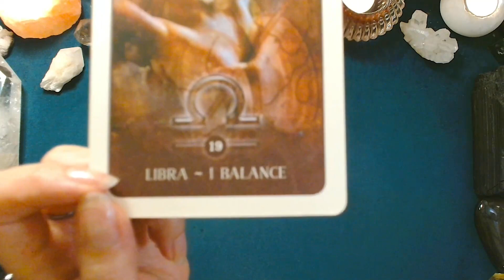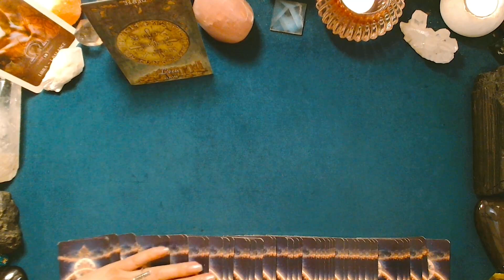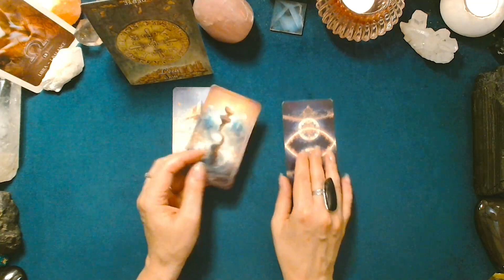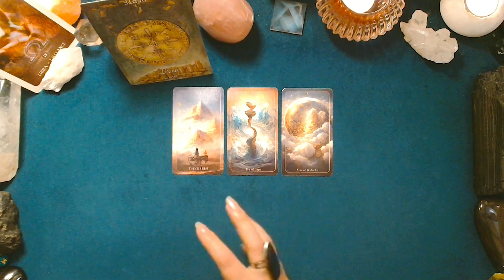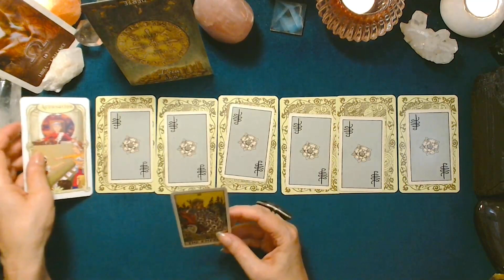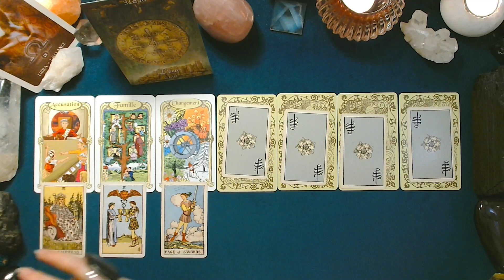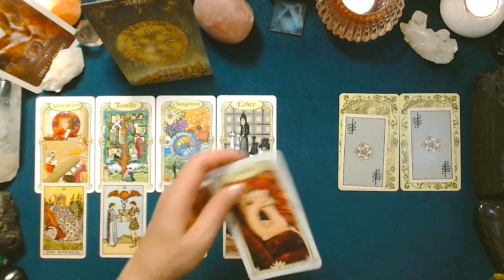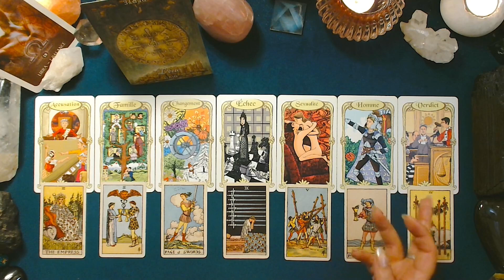♎ BALANCE ♎ - NOUVELLE LUNE en Vierge et tirage du 11 au 17 septembre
Retrouvez dans cette vidéo le tirage de la semaine du 11 au 17 septembre et le message de la Nouvelle Lune en Vierge, qui se réalise le 15 septembre.